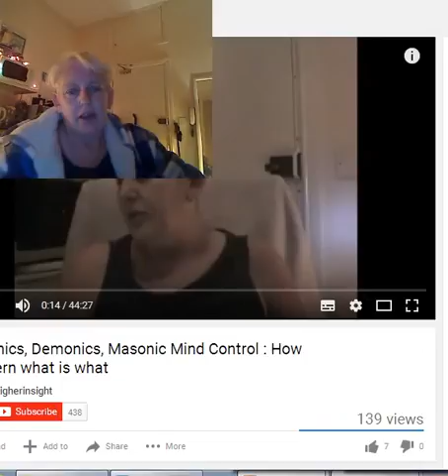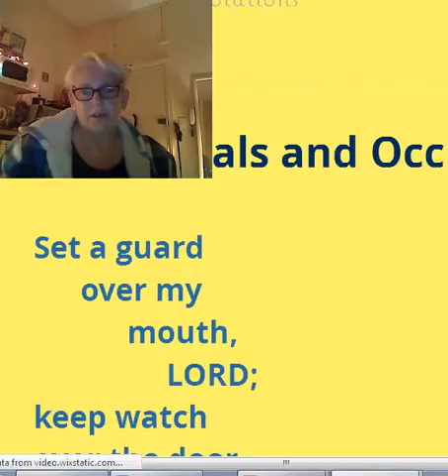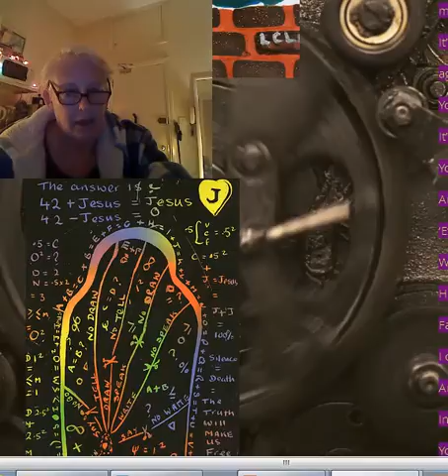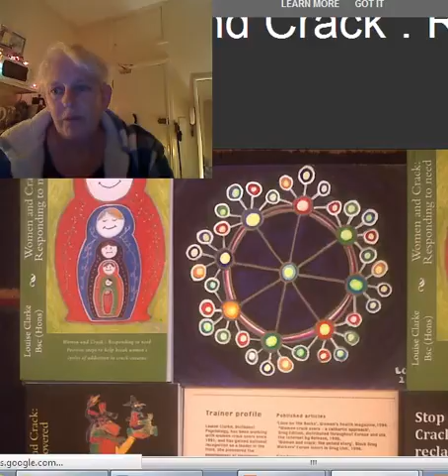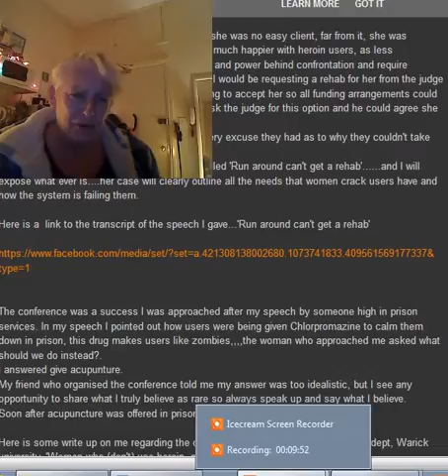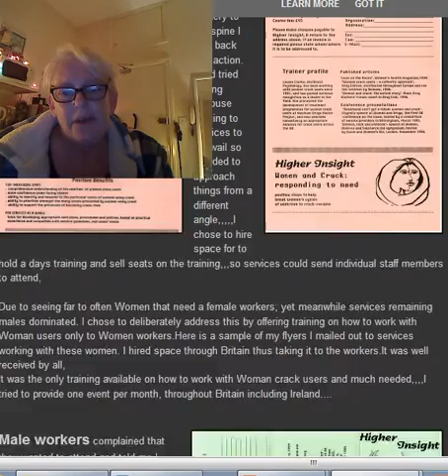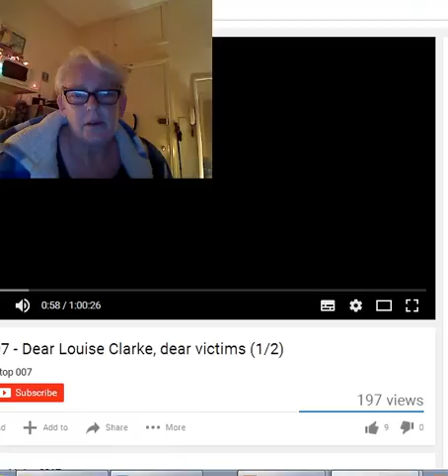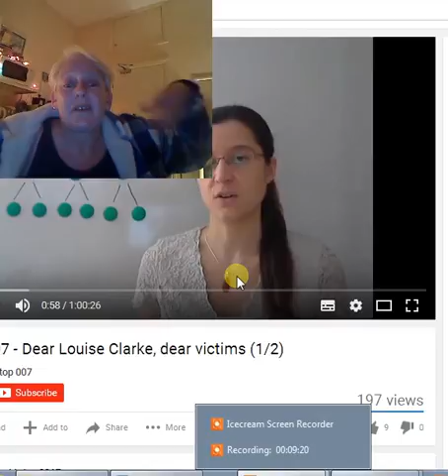My response to Dr Katherine Horton’s response to my video Electronic, Demonic, Masonic Mind Control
I made a webpage with the video dialogue